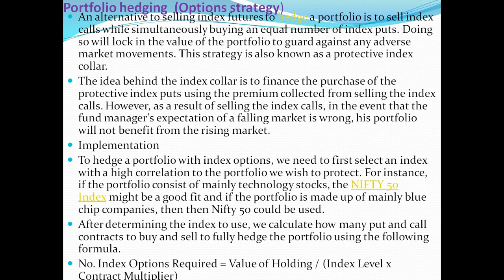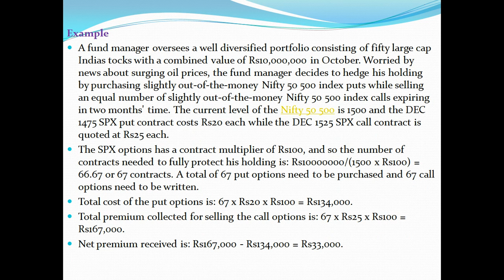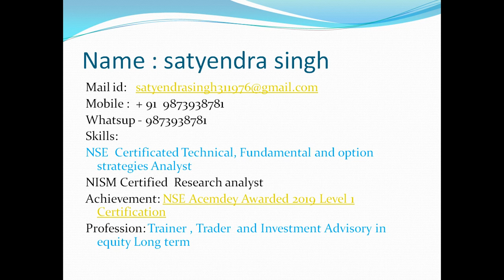Portfolio Hedging |STOCK MARKET OPTIONS TRADING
An alternative to selling index futures to hedge a portfolio is to sell index calls while simultaneously buying an equal number of index puts. Doing so will lock in the value of the portfolio to guard against any adverse market movements. This strategy is also known as a protective index collar.

This video will us process for Portfolio Hedging. The person must implementation expertise and skills .best regards satyendra